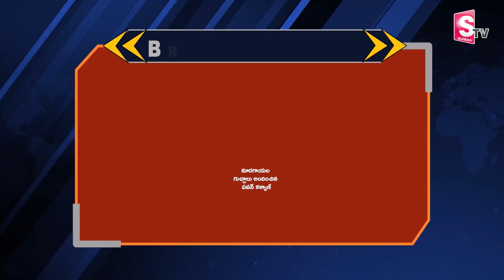పనికొచ్చే బహుమతులు ఇద్దాం | AP Deputy CM Pawan Kalyan's Request Don't Bring Bouquets Or Gifts To Me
Watch ► పనికొచ్చే బహుమతులు ఇద్దాం | AP Deputy CM Pawan Kalyan's Request Don't Bring Bouquets Or Gifts To Me @sumantvongole